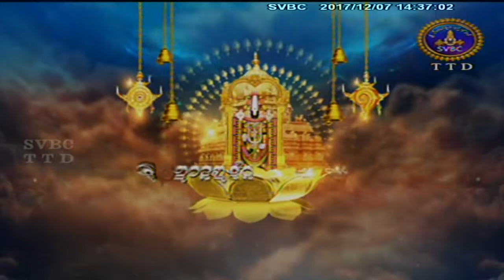Srivari Vasantotsavam | 07-12-17 | SVBC TTD